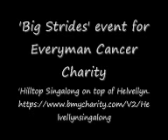Helvellyn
Location: The Lake District